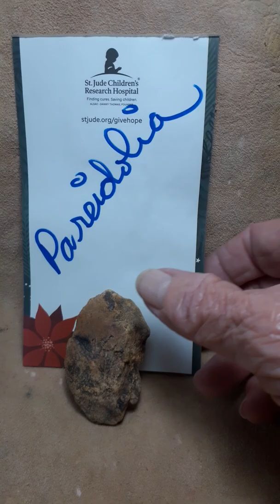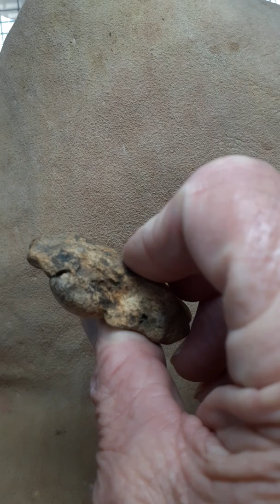portable rock art and pareidolia explained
Rock art, pareidolia explained